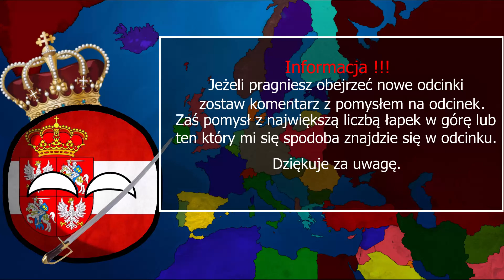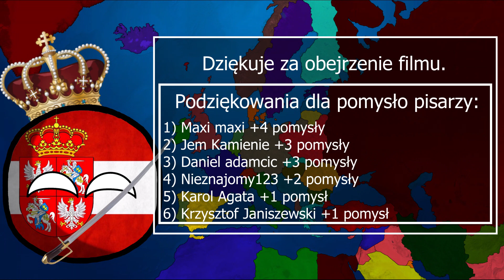Osmański Remis /Alternatywna Historia Europy (1939) #12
► Na początku chce poinformować że  materiał powstał w  celach humorystycznych nie powinno brać go na poważnie, nie ma też na celu obrażenia niczyich uczuć patriotycznych i religijnych.

► Alternatywa Historia  Europy (1939) - w skrócie AHE (1939) . Seria opowiada o losach Europy od 1939 roku po zajęciu Czech przez Niemcy  (wtedy III Rzesza  do współczesności. Wszystko jest alternatywne, część rzeczy w filmie może wydawać się nierealistyczne, ale niektóre są dobrze przemyślane tak jak to w mappingu. Jak potoczyłyby się historia Europy. Przekonaj się sam oglądając tą serię. Może ona mocno pobudzić wasze wyobraźnie a wśród niektórych może wzbudzić duże zainteresowanie tym tematem. AHE (1939)  -  Kategoria filmu: mapping

Linki

►Muzyka:
1. TheFatRat - Time Lapse
2. Darren-Curtis - Tempest - Epic Music
3. celtic-music-wolf-blood
4. Epic Progressive Music (No Copyright)
5. Initial D Deja Vu - Epic Orchestral Cover